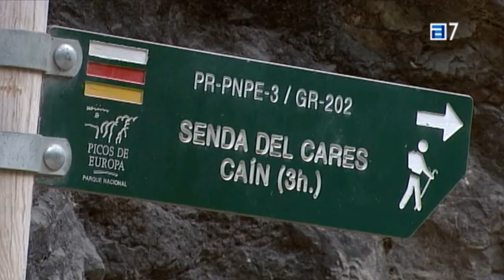Indiganción por la imagen de unos montañeros despeñando a un jabalí